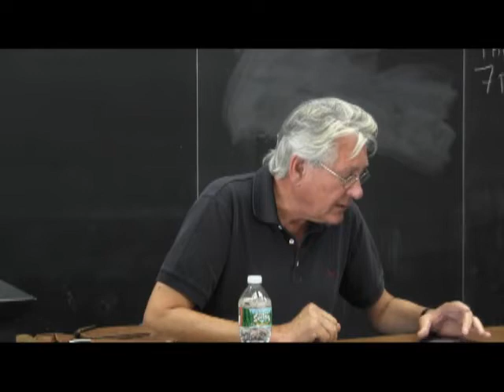The Possibilities and Limits of Syriza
A lecture by Leo Panitch on the history of SYRIZA. Panitch charts the origins of the organization, through to its time in government, analyzing the structural barriers faced by the party, and what this tells us about the possibilities and limits of democratic socialism in Europe.

Leo Panitch is the Canada research chair in comparative political economy and distinguished research professor of Political Science at York University, Toronto. For the past three decades, he has been editor of the Socialist Register. His book (with Sam Gindin), The Making Of Global Capitalism: The Political Economy Of American Empire (2012) was awarded the Deutscher book prize in the UK and the Davidson book prize in Canada. Among his many other books are In and Out of Crisis: The Global Financial Meltdown and Left Alternatives (2010); Renewing Socialism: Transforming Democracy, Strategy and Imagination (2008), and The End of Parliamentary Socialism: From New Left to New Labour (2001).